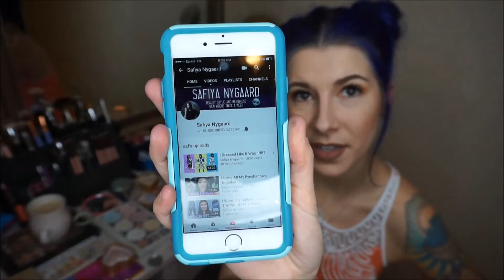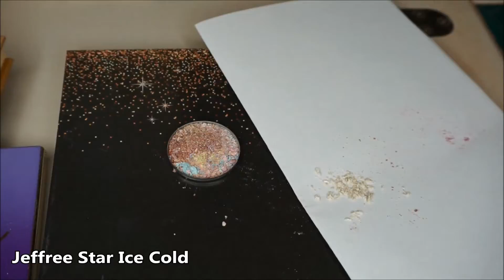MIXING ALL MY HIGHLIGHTERS TOGETHER!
After watching countless video from Sayfia N. mix all of her makeup products on her channel, I thought I'd mix together all my highlighters to see what happened!